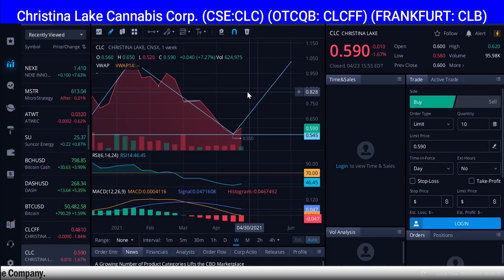Christina Lake Cannabis Corp. (CLC, CLCFF, CLB) * Trend Reversal?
Christina Lake Cannabis Corp. (CLC, CLCFF, CLB) * Trend Reversal? - RICH TV LIVE - April 25, 2021 - A leading Canadian outdoor cannabis cultivator and processor Christina Lake Cannabis Corp. is a licensed producer of cannabis under the Cannabis Act. It has secured a standard cultivation licence and corresponding processing/sales amendment from Health Canada (March 2020 and August 2020, respectively) as well as a research and development licence (early 2020). CLC’s facility consists of a 32-acre property, which includes over 950,000 square feet of outdoor grow space, offices, propagation and drying rooms, research facilities, and a facility dedicated to processing and extraction. CLC cultivates cannabis using strains specifically developed for outdoor cultivation and in its inaugural harvest year produced 32,500 kg (71,650 lb) from its existing facility before developing an adjacent 99-acre expansion property, which will bring its annual cultivation footprint to over 4.35 million square feet or over 88,000 kg (194,007 lb) of low-cost, high-quality, sun-grown cannabis.

RICH TV LIVE INC. company profiles and other investor relations materials, publications or presentations, including web content, are based on data obtained from sources we believe to be reliable but are not guaranteed as to accuracy and are not purported to be complete. As such, the information should not be construed as advice designed to meet the particular investment needs of any investor. Any opinions expressed in RICH TV LIVE reports company profiles or other investor relations materials and presentations are subject to change. RICH TV LIVE INC. sponsored $5,000 CAD per month for digital media services.